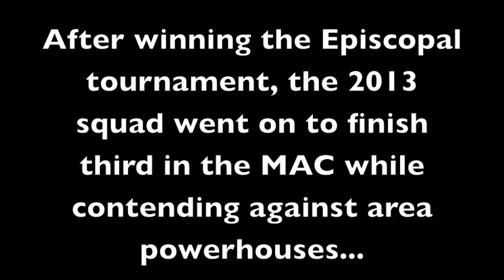Potomac Pulse Boys Varsity Soccer Preview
2014